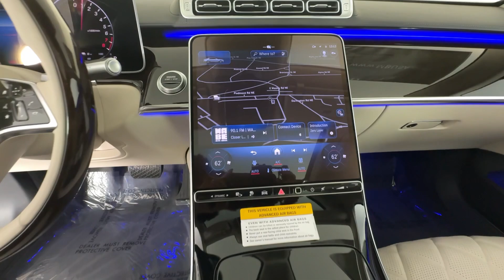2024 Mercedes-Benz S-Class S 580e GA Atlanta, Buckhead, Lenox, Pine Hills, Garden Hills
New 2024 Mercedes-Benz S-Class S 580e available at Mercedes of Buckhead located in 2799 Piedmont Rd NE, Atlanta, GA, 30305 and servicing the Atlanta, Buckhead, Lenox, Pine Hills, Garden Hills area.